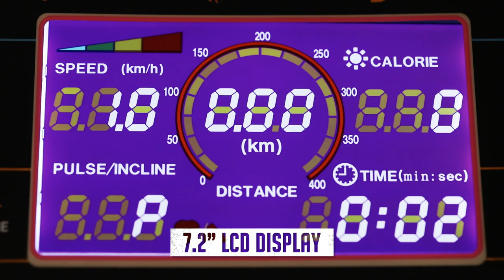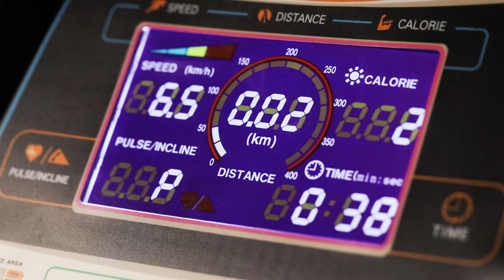Powermax Fitness TDM-110 Motorized Treadmill with 7.2 inch Vivid Color Display and 400m Track UI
The TDM-110 motorised treadmill from Powermax Fitness is a great solution for a workout at home and office!

The 2.0 HP Motor offers a smooth ride while the 7.2” Vivid Color Display tracks distance, time, speed, calories burned, heartbeat and fat measurement.

The unique features and performance by this treadmill have attracted many customers.